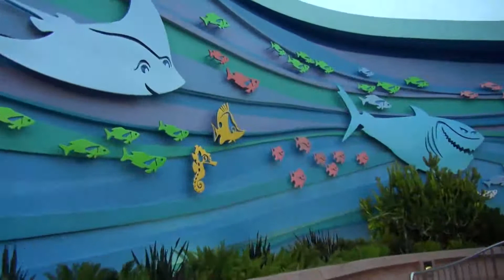The Seas with Nemo and Friends at Epcot Walt Disney World - HDThrillSeeker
The Seas with Nemo and Friends at Epcot, Walt Disney World

Can You Find Nemo?

The ever-elusive clownfish is missing again, but is he really lost or just playfully hiding? Help Marlin and Dory find him!

Board a "clamobile" and descend below the waves into a "Big Blue World" where Nemo and his friends flit through brightly colored coral reefs and gently swaying sea anemones. Swim with Mr. Ray and his school and see ultra-cool, ultraviolet "jellies."

Dodge underwater mines, a toothy angler fish and an even toothier Bruce the shark as he lurks in the rusted hull of a sunken ship. Then catch a ride on the righteous EAC (East Australian Current) with sea turtle Crush and his little dude Squirt, and watch it barrel over you. Awesome!

Location: Epcot